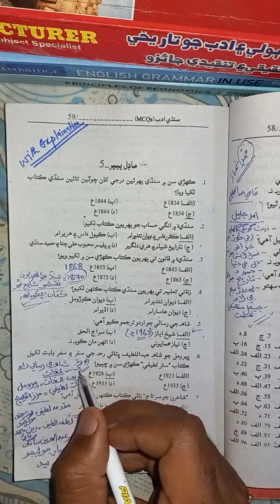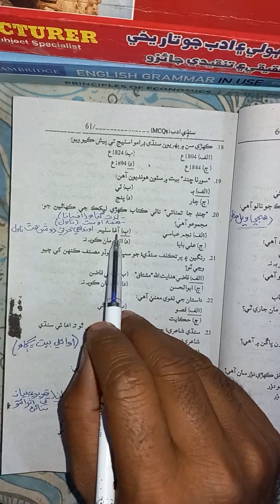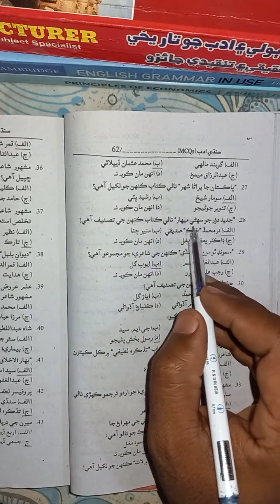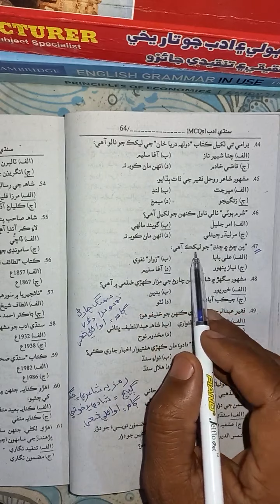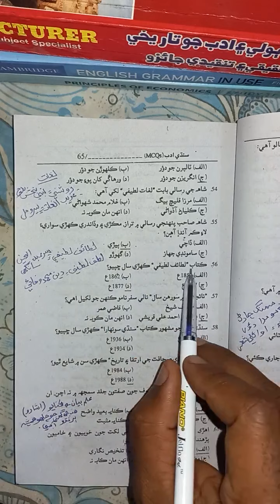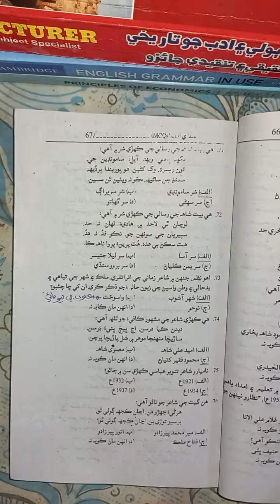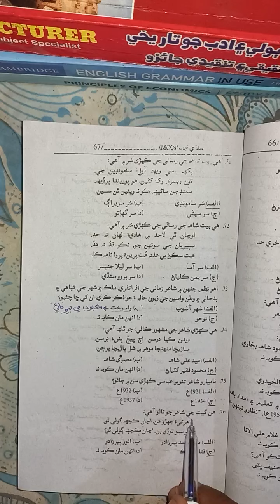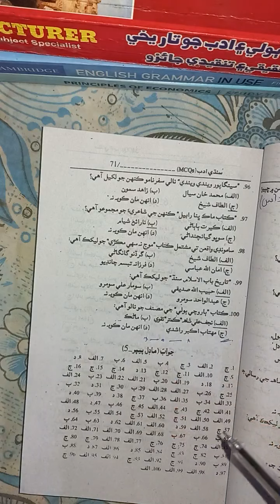Paper.5 Sindhi Adab Mcqs| 3400 Sindhi Literature Mcqs for SST, SPSC,FPSC, CSS, CCE| Imran Mirani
Imran Ali Mirani